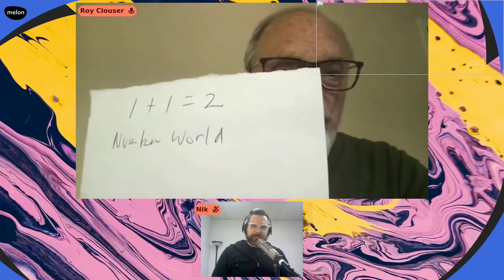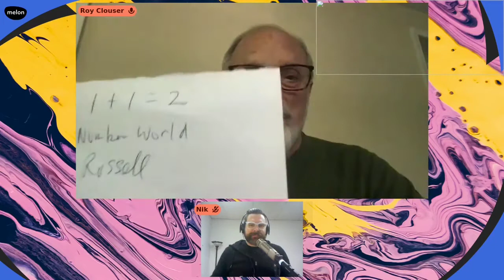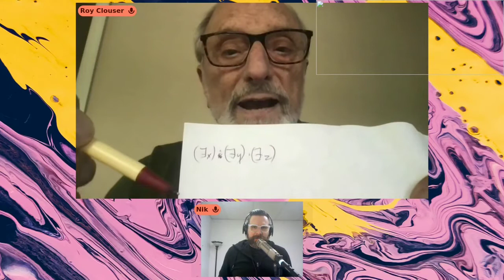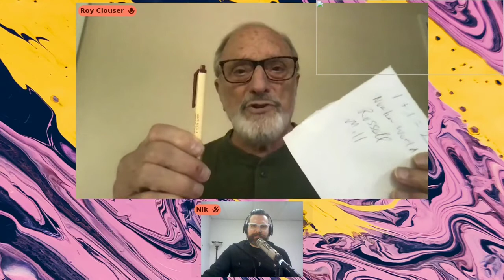Can there be a Christian view of science? Interview with Roy Clouser part II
Roy Clouser Interview II

Can there be a Christian view of science?  In this episode we explore Roy Clouser's view that whatever divinity belief you hold to colors the way you view anything in reality. If this is the case, a Christian will have an Incarnational world-view that colors everything, including science.